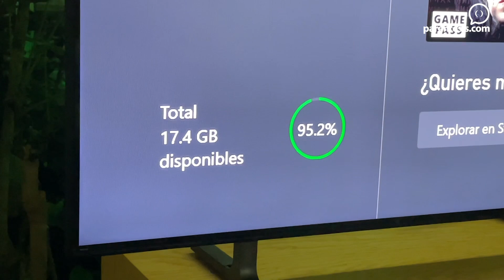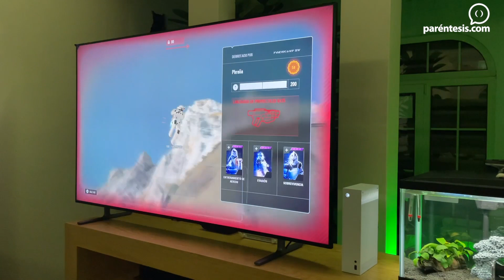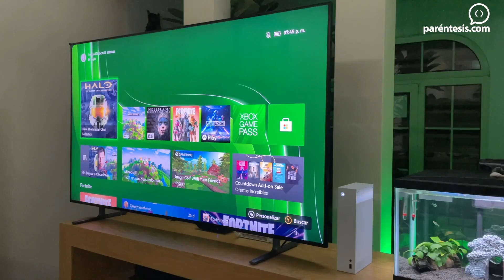XBOX Series S | Reseña a 2 meses de uso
El Xbox Series S es una de las consolas de nueva generación de Microsoft y acá te contamos sus cosas cool y las no tan cool después de 2 meses de uso.

Xbox Series X / Xbox Series S / PlayStation 5